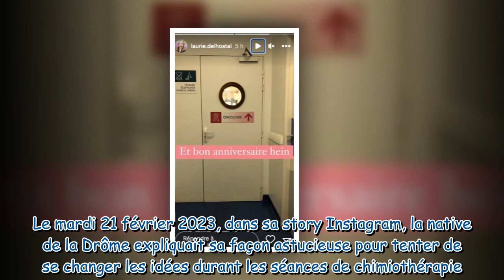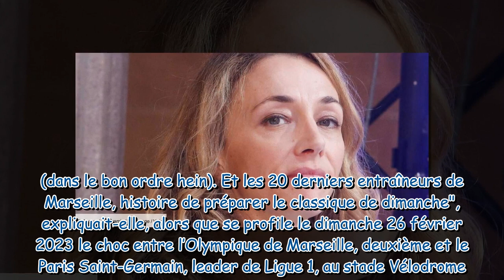Laurie Delhostal atteinte d'un cancer : son anniversaire passé à l’hôpital